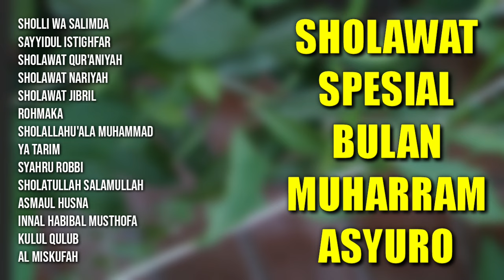SHOLAWAT SPESIAL BULAN MUHARRAM | SHOLAWAT BULAN ASYURO | SAYYIDUL ISTIGHFAR